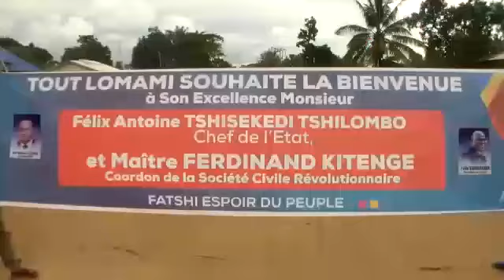Pour l'accueil de Fatshi à Kabinda, tout le monde pousse la charrue y compris la société civile !(2)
Vidéo du confrère Blaise Mbayo